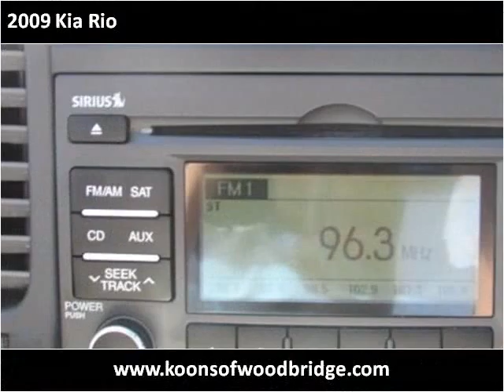2009 Kia Rio Used Cars Woodbridge VA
This 2009 Kia Rio is available from Koons Automotive of Woodbridge.